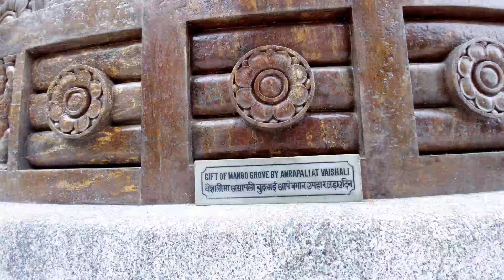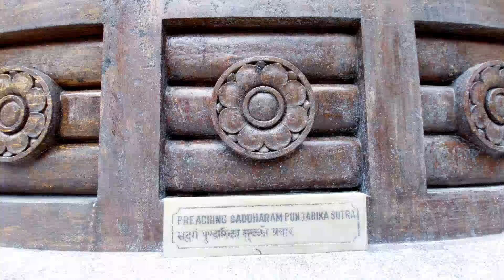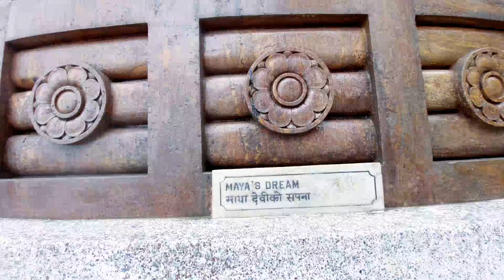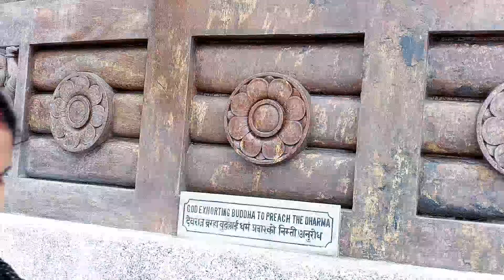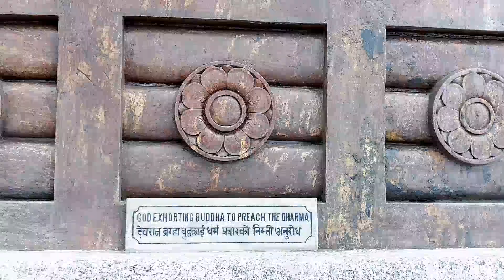Peace Pagoda Darjeeling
Stupas of Darjeeling
Peace pagoda, Japanese Temple
buddha temple